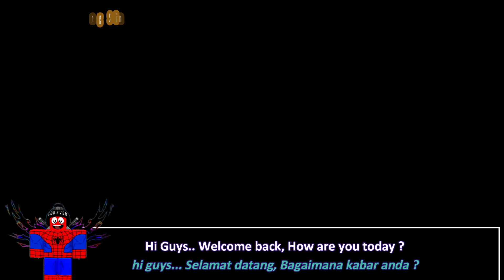All About The Hunt, Void Qi Event, Solo Eventand New Map 51 Wild West Boss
This game has the latest update, namely The Hunt, this week many Roblox games have updated The Hunt, where there are really cool free items. In this weapon fighting simulator game, there is also this event. You must play this Roblox simulator game right now. because you get a cool wing item